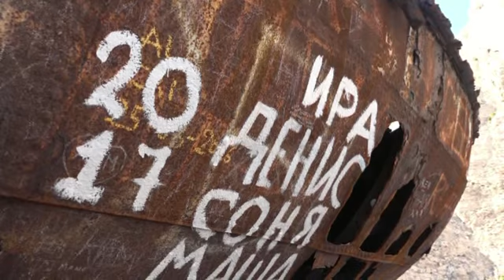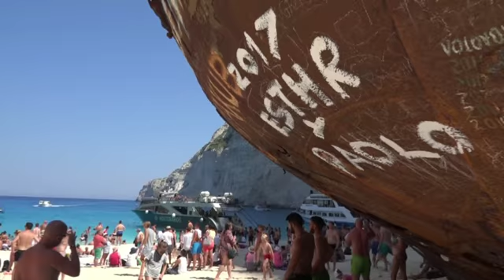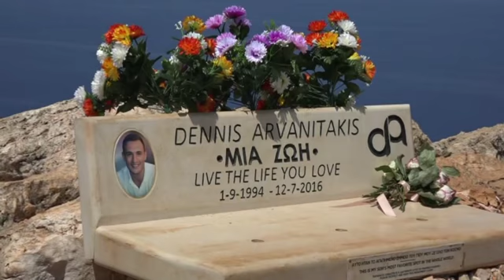Навагио бухта кораблекрушения Shipwreck